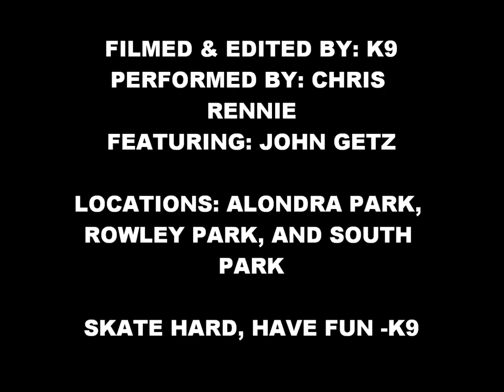SUMMER SKATE VID - CHRIS RENNIE FEAT. JOHN GETZ [HD]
Chris' summer skate vid, featuring John Getz.